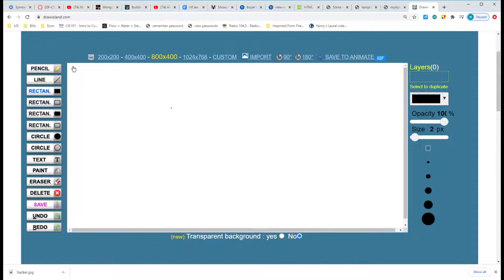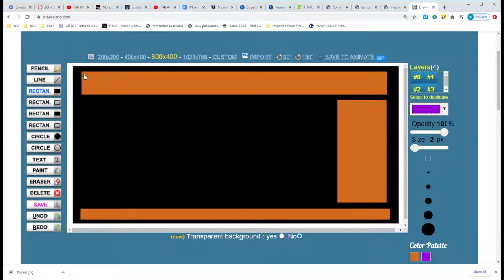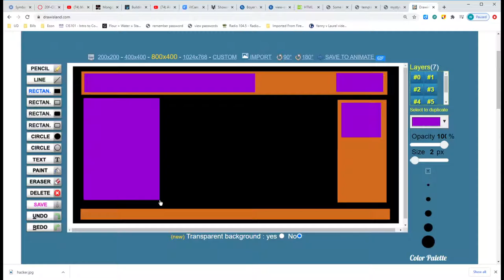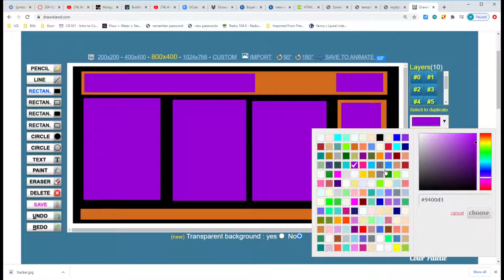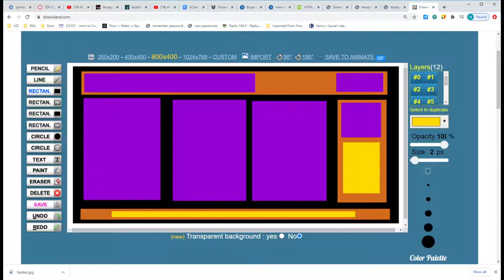CSS positioning PT1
In this video I "sketch" a web page design/layout